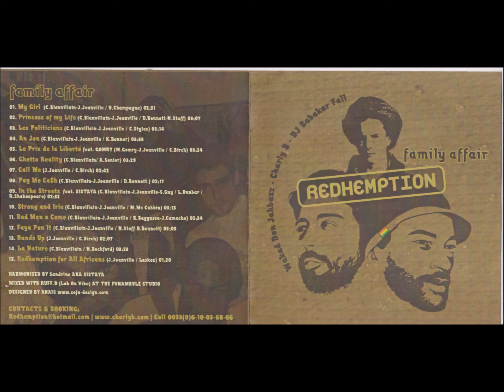Redemption Sound - Family Affair (Full Album) CharlyB Wakad Sistaya Babakar Fall ft Ghomry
Redemption Sound - Family Affair - DJ Babakar Fall, Charly B, Wakad Don Jahbazz, Sistaya  ft Ghomry
Tracklist :
01  Redemption Sound - Family Affair
Charly B ft Ras Wakad  - My Girl
( C.Blanvillain - J.Jeanville / D.Champagne )

02 - Redemption Sound - Family Affair
Charly B ft Ras Wakad  - Princess of my life 02:53
( C.Blanvillain - J.Jeanville / D.Bennett-NStaff)

03 - Redemption Sound - Family Affair
Charly B ft Ras Wakad  - Les Politiciens 06:03
( C.Blanvillain - J.Jeanville / C.Styles)

04 - Redemption Sound - Family Affair
Charly B ft Ras Wakad  - An Jou 09:19
( C.Blanvillain - J.Jeanville / K.Bonner )

05 - Redemption Sound - Family Affair
Charly B ft Ras Wakad ft Ghomry (Annecy 74)-  Le prix de la liberté  12:58
 ( M.Ghomry - J.Jeanville / C.Birch )

06 - Redemption Sound - Family Affair
Charly B ft Ras Wakad  - Ghetto Reality  16:23
( C.Blanvillain - A.Senior )

07- Redemption Sound - Family Affair
Charly B ft Ras Wakad  - Call Me 19:54
 (  J.Jeanville / C.Birch )

08 -- Redemption Sound - Family Affair
Charly B ft Ras Wakad  - Pay Me Cash 22:40
( C.Blanvillain - J.Jeanville / D.Bennett )

09 - Redemption Sound - Family Affair
Charly B ft Ras Wakad  ft Sistaya - In The Streets  25:00
( C.Blanvillain - J.Jeanville - S.Guy / L.Dunbar / R.Shakespeare )

10- Redemption Sound - Family Affair
Charly B ft Ras Wakad  - Strong And Iries 27:35
( C.Blanvillain - J.Jeanville / M.MC Cubbin )

11 - Redemption Sound - Family Affair
Charly B ft Ras Wakad  - Bad Man A Come 30:52
( C.Blanvillain - J.Jeanville / R.Baggasse - J.Camache )

12 - Redemption Sound - Family Affair
Charly B ft Ras Wakad  - Faya Pon It 33:28
( C.Blanvillain - J.Jeanville / N.Staff- D.Bennett )

13 - Redemption Sound - Family Affair
Charly B ft Ras Wakad  - Hands Up 36:35
( J.Jeanville / C.Birch )

14 - Redemption Sound - Family Affair
Charly B ft Ras Wakad  - La Nature 38:45
( C.Blanvillain / N.Beckford )

15 - Redemption Sound - Family Affair
Charly B ft Ras Wakad  - Redhemption For All Africans  42:11
( J.Jeanville / Laskez )

Harmonised by : Sandrine Aka Sistaya
Mixed With Ruff.D ( Lab on vibes ) At the Funambule Studio

Redhemption Sound
Membres : Charly B, Wakad Don Jahbazz, Sistaya, Babakar Fall ...
Bio: Très actif sur la scène reggae - dancehall, de 1999 à 2007, Redemption Sound System a joué dans de nombreux festivals internationaux majeurs en Europe et dans le monde.. Redemption Sound a également passé de nombreuses années à former et à enregistrer des artistes, et a produit des dizaines de mixtapes et d'albums vendus à des dizaines de milliers d'exemplaires. En 2008, afin d'optimiser le développement de ses activités musicales, Redemption Sound a décidé de diviser ses différentes fonctions en créant un groupe composé de deux entités distinctes:
- Full Force Click, prenant en charge la production et la distribution des mixtapes et offrant des performances exceptionnelles du système audio & Redemption Sound ...

" Babakar Fall " En 2019, DJ Babakar Fall se lance dans un nouveau projet accompagné de sa chanteuse et compagne, Gemma, sous le nom de Redemption Soul. :